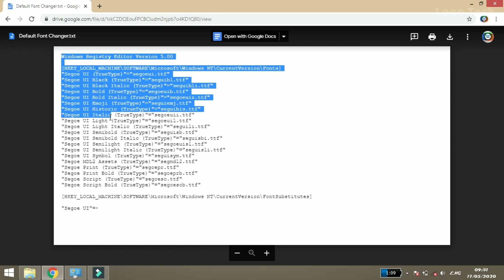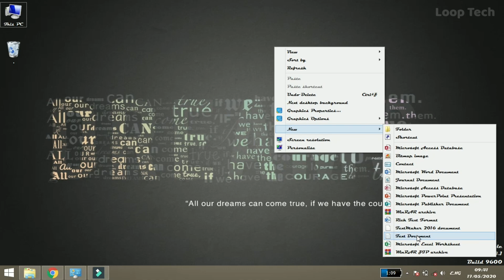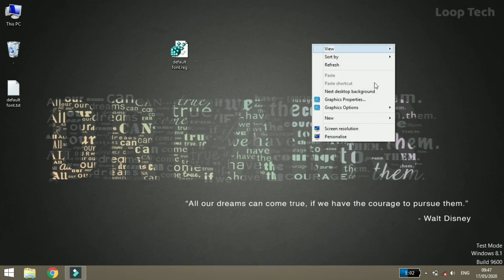How to Restore Default System Font in Windows | Change Windows Default Font Video continuation|Part2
How to Restore Default System Font in Windows | Change Windows Default Font Video continuation | Part 2